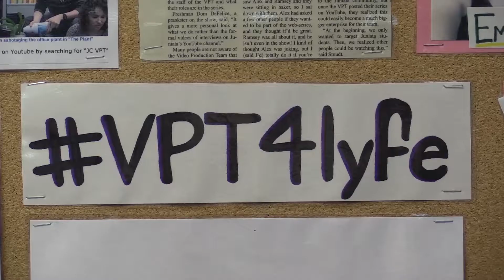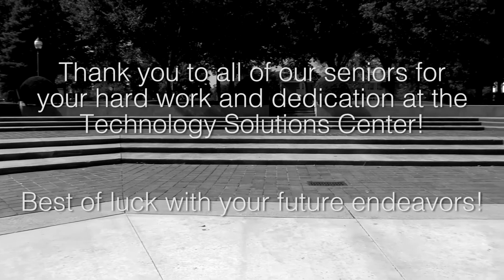Amy - TSC Senior Profiles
The Technology Solutions Center and Video Production Team wanted to express our appreciation and highlight our seniors that are graduating! Thank you for all of your hard work and dedication, and the best of luck for all of your future endeavors!